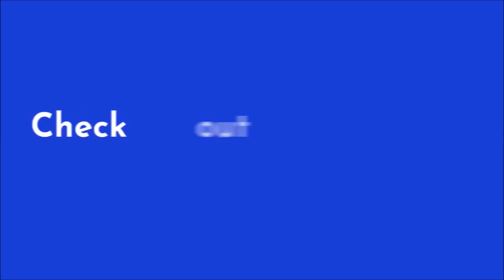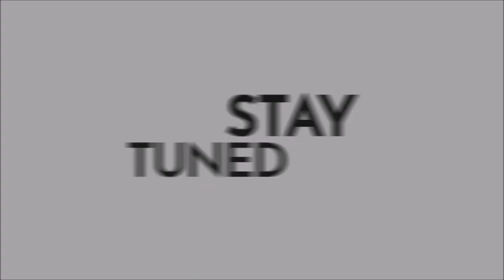Best Dunks and Posterizes! NBA 2021-2022 Season Part 2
This NBA Season is Nothing But Insane So Far!!! 🔥🔥🔥